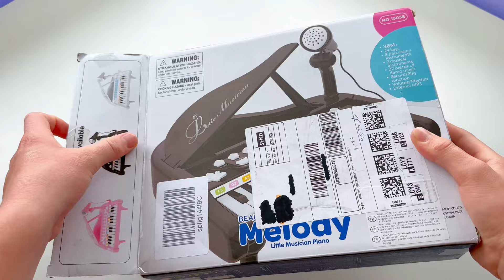$15 Grand piano be like:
Join us as we unbox and put to the test this budget-friendly piano with unexpected surprises. 📦🤔 From its unique sounds to its quirky features, this video will have you laughing and tapping your feet. 🎶🕺 Get ready to witness the antics of the $15 piano like you've never seen before. 🤪✨ It's time to embrace the laughter and enjoy the musical madness!🔥💀

BIG SALE ON DONNER DEP-20 PIANO (piano that I use)!!